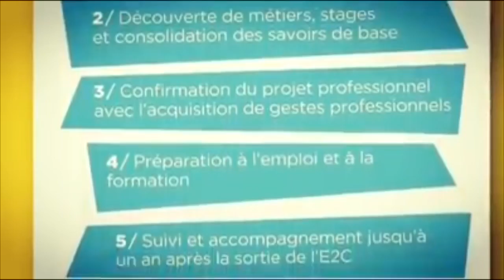E2C Guyane - Un projet Territorial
Une approche par compétences (APC) & des partenaires confiants.